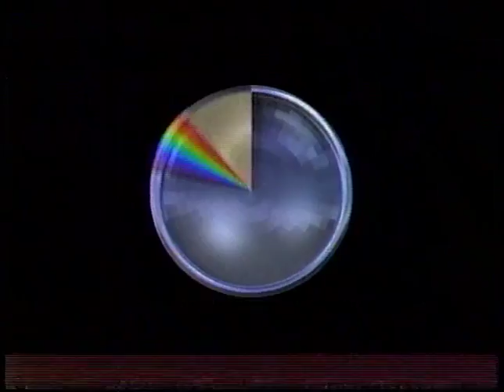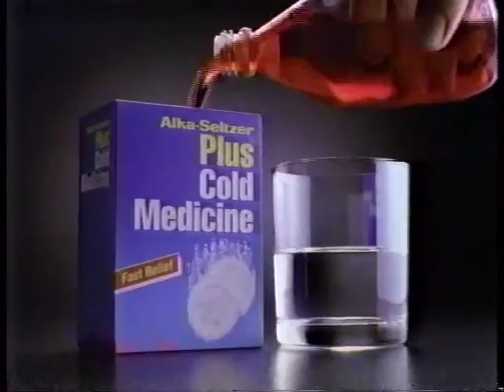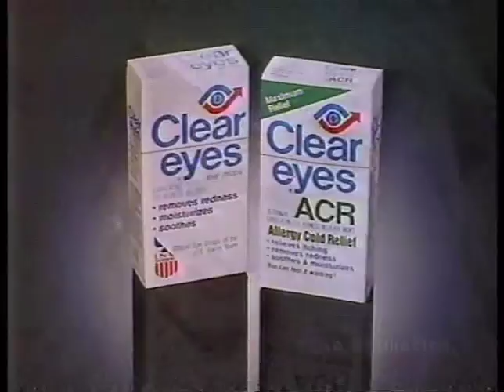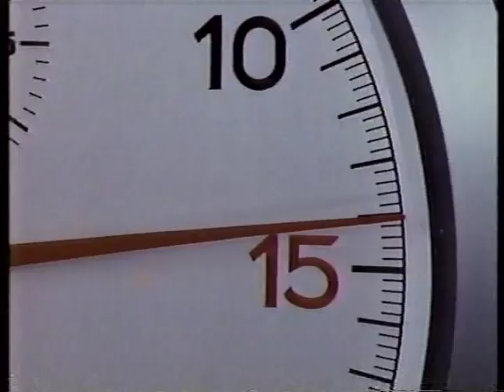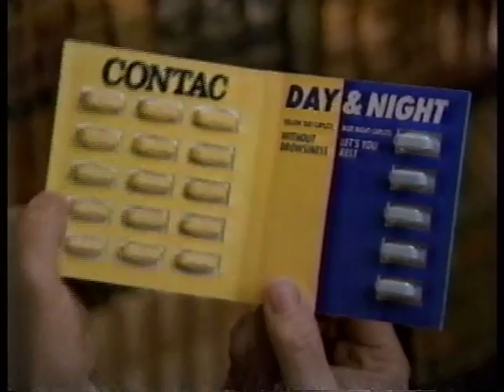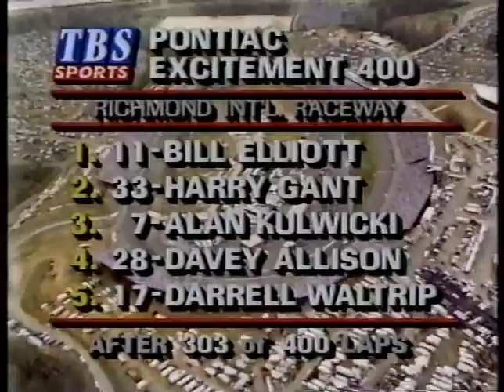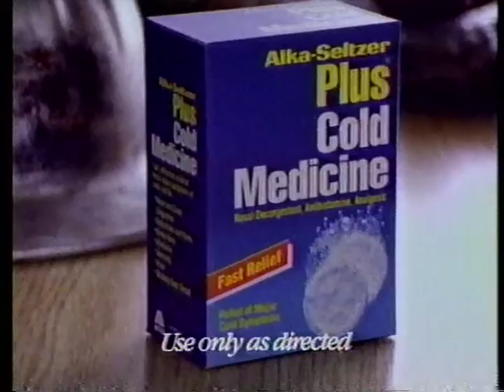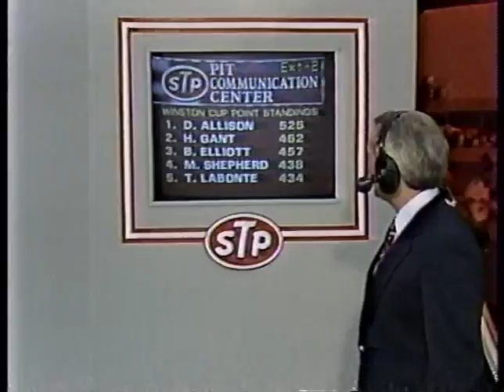NASCAR Pontiac Excitement 400 March 8,1992 - Richmond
Original TV Broadcast w/ commercials
NASCAR Winston Cup race number 3 of 29
Sunday, March 8, 1992 at Richmond International Raceway, Richmond, VA
400 laps on a .750 mile paved track (300.0 miles)

Time of race: 2:52:27
Pole speed: 121.337 mph Cautions: 4 for 23 laps
Margin of victory: 18 inches
Attendance: 65,200
Lead changes: 5